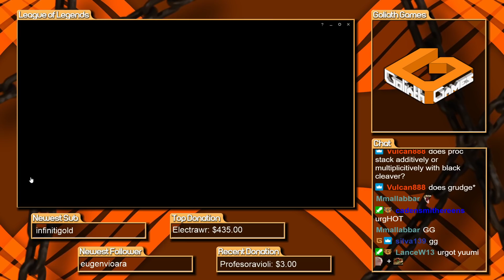THE URGOT AND YUUMI COMBO IS TOO STRONG! - Masters Urgot Gameplay Season 11 - League of Legends